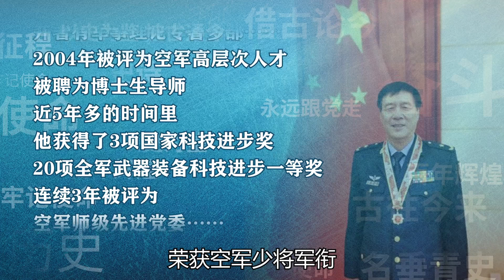揭秘朱德之孫朱和平，爺爺三番五次反對他參軍，靠自己成空軍少將